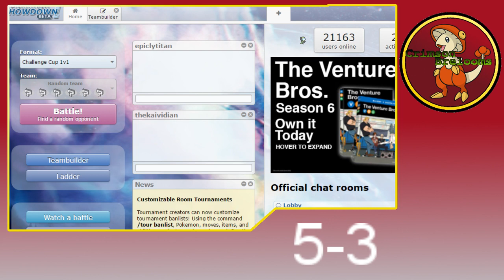Called it!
Im the greatest!!!